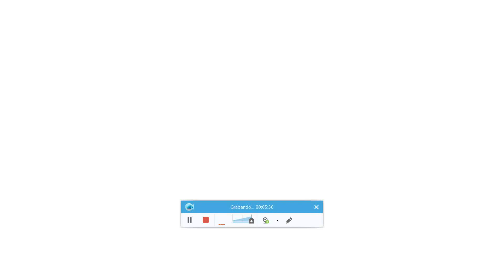¡PIXEL GUN PARA ORDENADOR! |Pixel Gun Pc |JaneW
Perdoooooooooooooon por la calidad de audio. ¿Puede haber persona con más mala suerte que yo? Cuando tengo el ipad no me funciona la gravadora, ahora que me funciona la gravadora no tengo ipad. Hay que ver.. jaja
Hoy tenemos en el canal PixelGun3D para Pc. ¿Qué os parece? ¿Mejor que el del ipad?

Como de costumbre, más abajo tenéis los nombres de las canciones que utilizo.

▽¡SIgue a mi equipo y gremio Carpe Diem; Divide et impera!

¿De dónde es la cancion del final de mis vídeos?